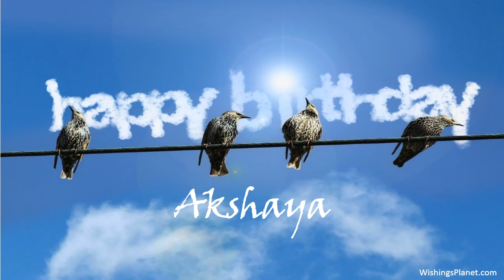Happy Birthday to Akshaya